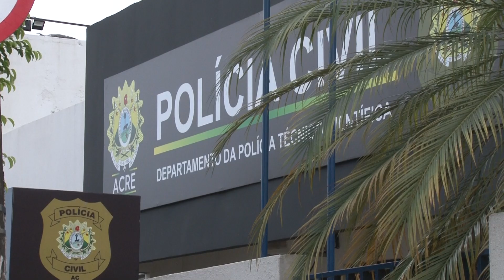QUATRO ASSALTANTES MORREM EM CONFRONTO COM O BOPE